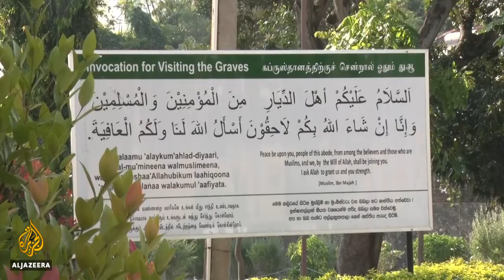Sri Lanka finally lifts ban on burial of COVID victims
Sri Lanka's government says it will no longer force Muslims and Christians to cremate the remains of family members who have died from COVID-19.
The government had faced pressure from the Organisation of Islamic Cooperation, the United Nations and Pakistan’s government to reverse the policy introduced almost a year ago.
Al Jazeera's Bernard Smith reports.